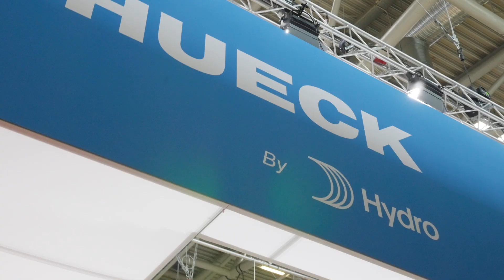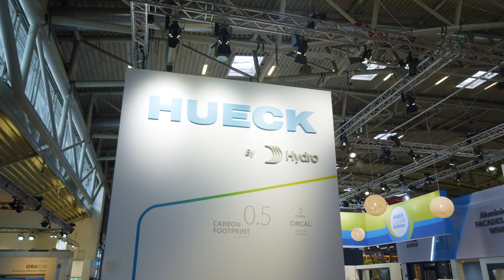HUECK by Hydro auf der BAU 2023 / HUECK by Hydro at BAU 2023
Wir präsentierten unseren Besuchern nachhaltige Fenster- , Türen- und Fassadensysteme aus Aluminium.
Eine tolle Live-Veranstaltung, die uns als Messe-Team sehr viel Freude bereitet hat. Wir freuen uns bereits auf die BAU 2025.

We presented sustainable aluminium window, door and façade systems to our visitors.
A great live event that gave us a lot of pleasure as a trade fair team. We are already looking forward to BAU 2025.